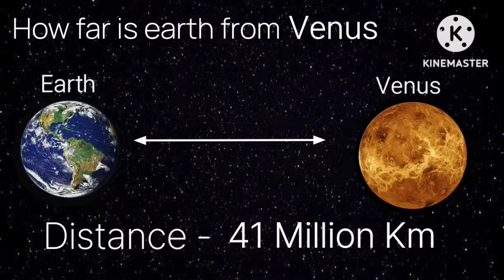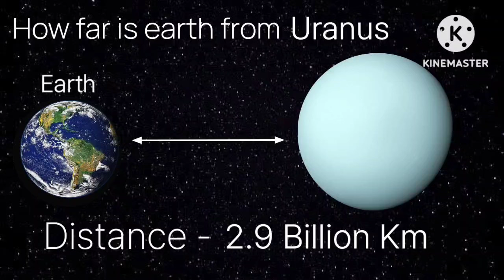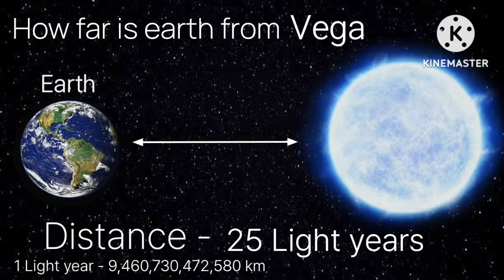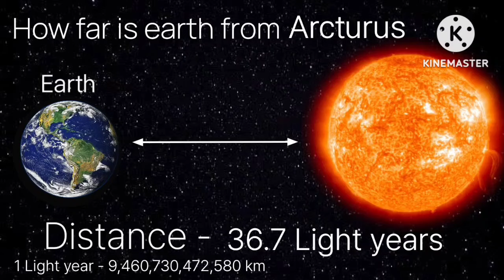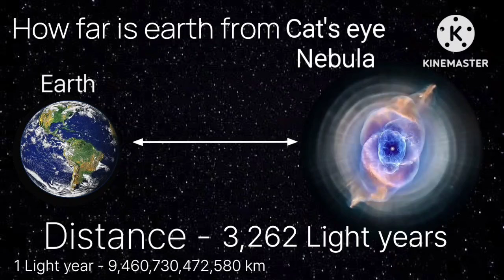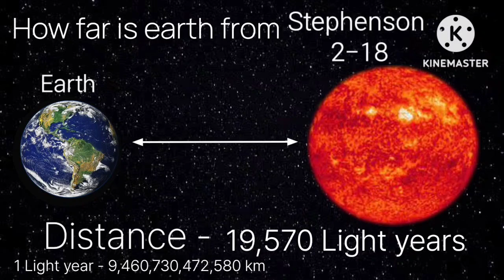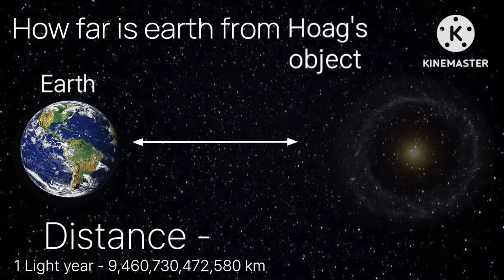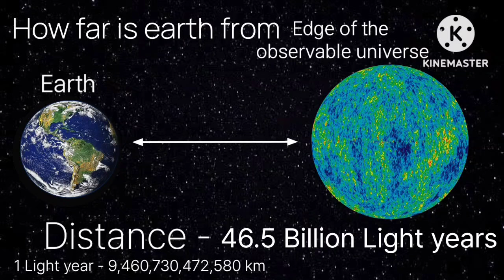How are they from Earth? 🌎 | Excellent guy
This video is about how far are the things from earth  for example sun, Stars, Nebulas and Galaxies.